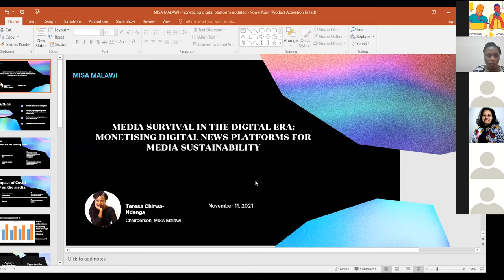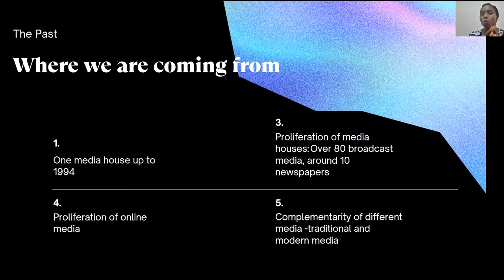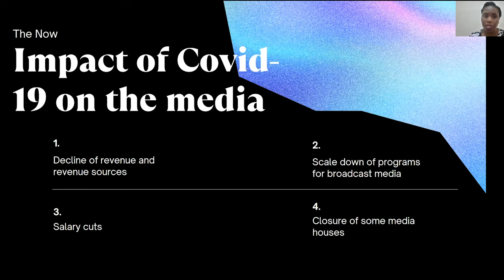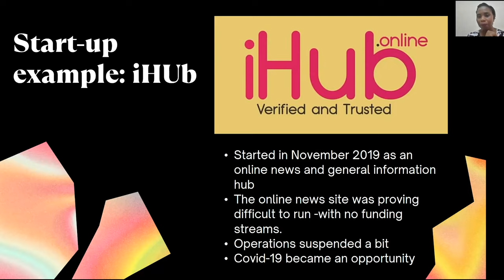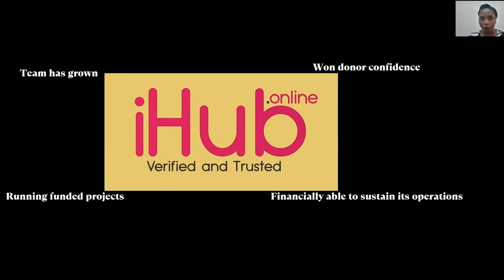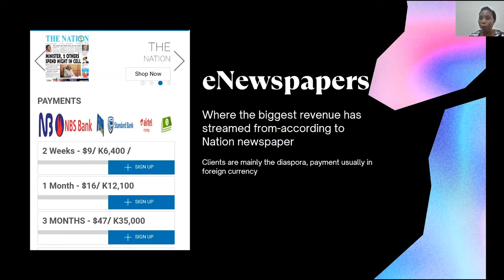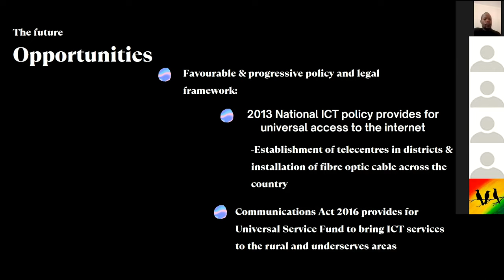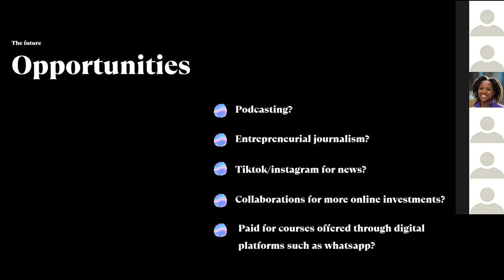Will media survive in the digital era?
Teresa Ndanga, chairperson of MISA Malawi on monetizing digital news platforms such as Facebook, twitter and Instagram for media sustainability